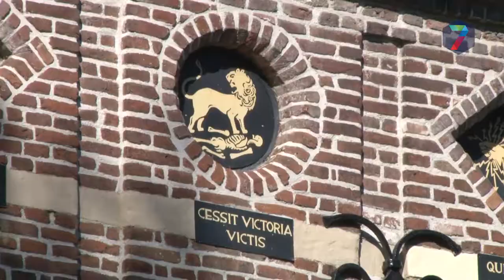Wijchens College: renovatie kasteel in 2020 klaar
De renovatie van het kasteel in Wijchen is een van de speerpunten van het beleid van het college van B&W. Dat blijkt uit de programmabegroting 2019 van de gemeente Wijchen. Het college gaat er vanuit dat eind volgend jaar kan worden begonnen.